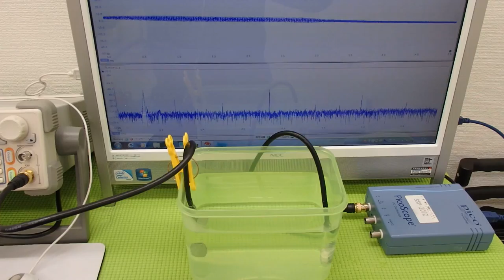オリジナル超音波実験 Ultrasonic experiment （超音波システム研究所 ultrasonic-labo）